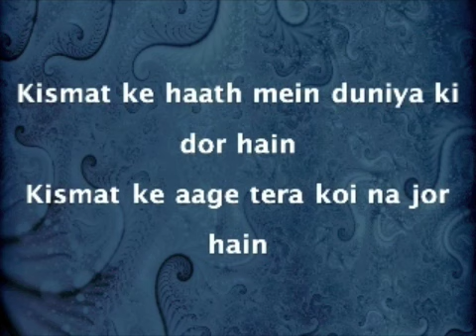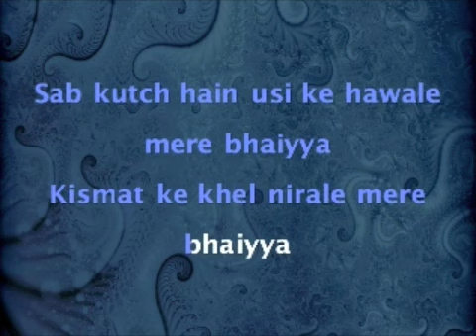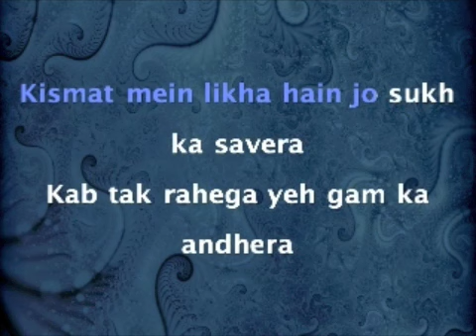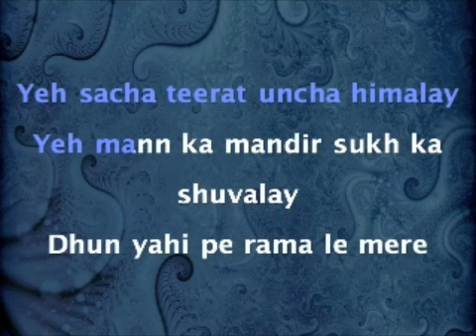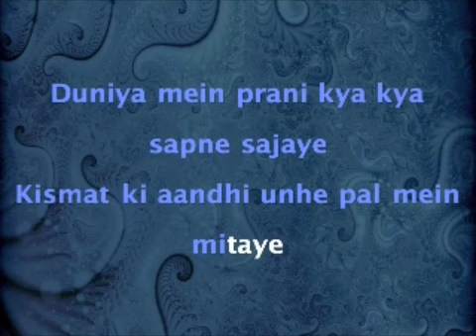Kismat Ke Khel Nirale Mere Bhaiyya - Ek Phool Do Mali (1969)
Movie: Ek Phool Do Mali (1969), Singer: Ravi (iMovie)